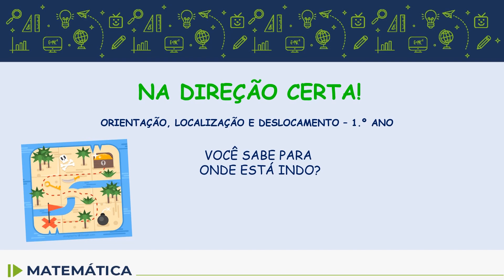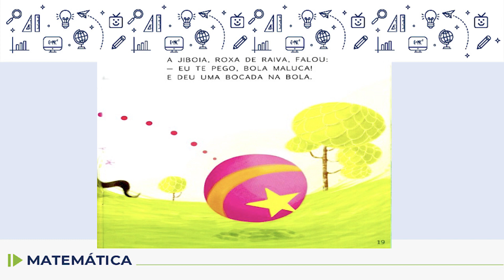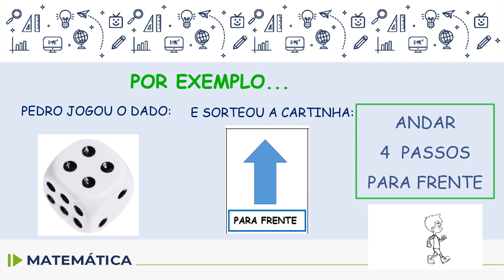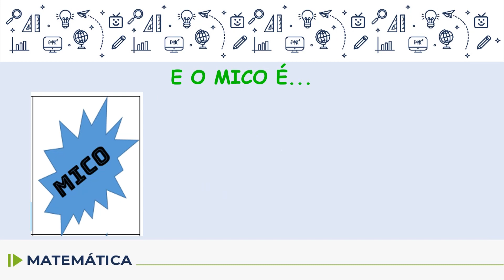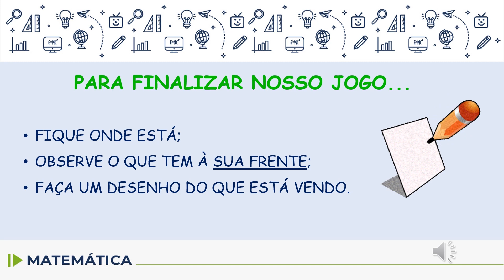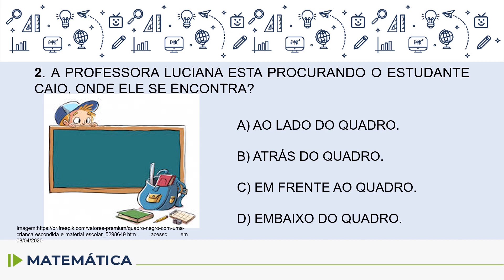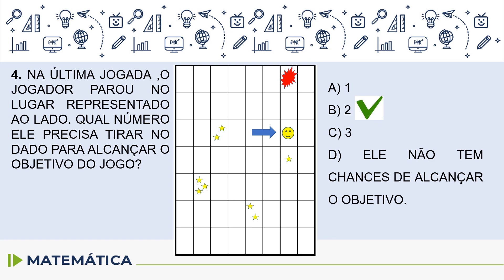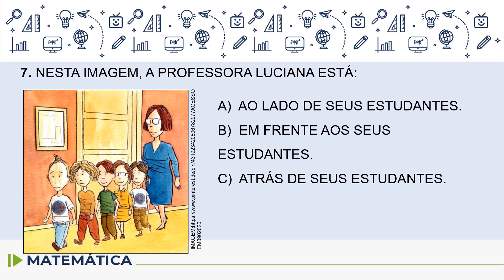Matemática - 1.º ano - aula 02 - 17/04